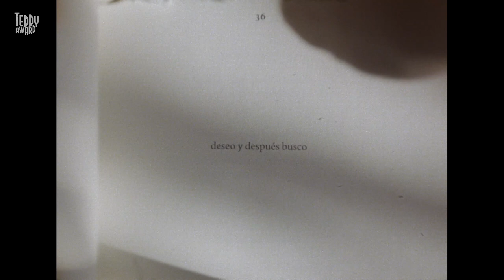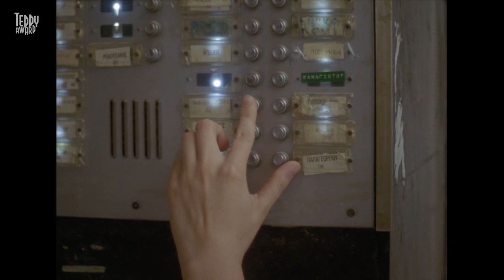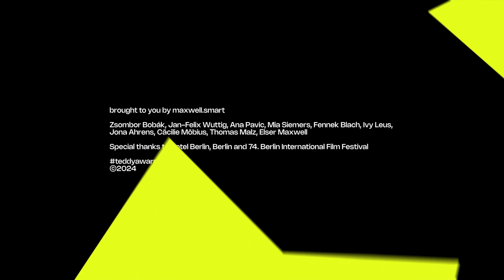Interview with Matías Piñeiro, director of "TÚ ME ABRASAS" ("YOU BURN ME")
Jan-Felix Wuttig in conversation with Matías Piñeiro about the film "TÚ ME ABRASAS" ("YOU BURN ME").

Tú me abrasas is an adaptation of “Sea Foam”, a chapter from Cesare Pavese’s “Dialoghi con Leucò” published in 1947. The ancient Greek poet Sappho and the nymph Britomartis meet beside the sea and have a conversation about love and death. Sappho is said to have thrown herself into the ocean from lovesickness. Britomartis apparently tumbled off a cliff and into the water while fleeing from a man. Together, the two discuss the stories and images that have emerged around them to try and understand, at least for a moment, the bittersweet nature of desire. The film adapts not only the text but also footnotes and gaps in the story. For example, the fact that, in 1950, a desperate Pavese committed suicide in a hotel room with this book by his side. Or that Sappho’s poems have survived only in fragments. Or that sea foam is historically and scientifically associated with fertility and bacteria, that is, with life itself. “Everything dies in the sea and comes back to life”, says Britomartis. Tú me abrasas introduces new readings and translations that go beyond the myths by Pavese and Sappho.